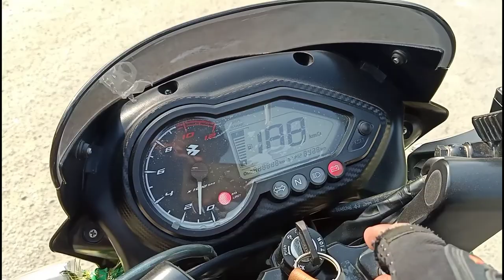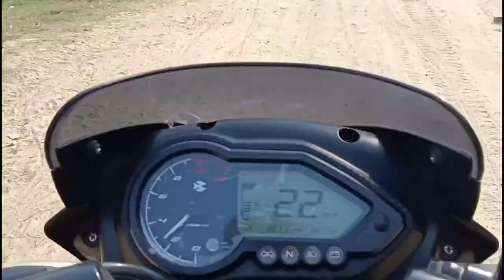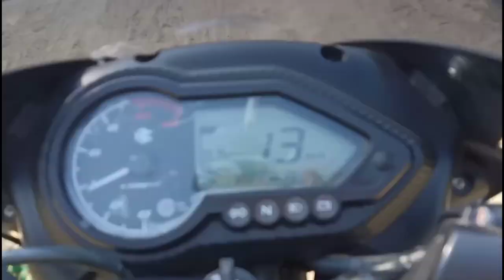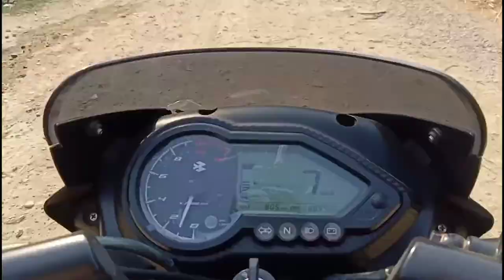Vlog Jaleshwar to madhwah | Irshad Rain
Hii Dosto Mera Channle Naya Hain To Plz Subscribe Kardo..!! Yaar Subscribe Free Hain " Dosto Apka Support Bahut Jaroori Hain ..!! ____________________________________________ Pls Like & Share...!!! Comment...!! Dont Forgot To Subscribe. !!! Keep Loving Me...!! Keep Supporting Me...!! Tittle : Vande Mataram | Tumhari Behan ka rasta mangu Baba | With Ibran & Naushad | By Irshad Rain _____________________________________________ Enjoy & Stay Connected with us!